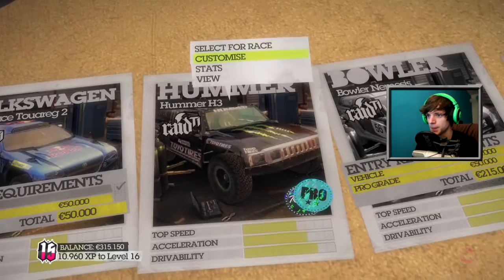CZ Let's Play Colin McRae Dirt 2 |Part 7| [PMplayX]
► Vítám vás u LP na hru Dirt 2 (2009) ◄ [By Marty ©]
● Mikrofon : RODE NT2-A
● Facecam - Zrcadlovka Canon 70D
● Natáčeno Hadwarem Avermedia Live Gamer portable
● Úprava a render programem Sony Vegas 13
Díky všem za podporu pohání nás dál v tom co pro vás děláme :)